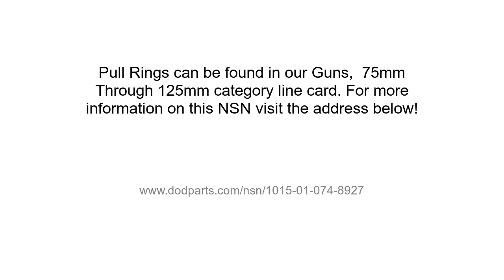NSN 1015-01-074-8927 Pull Ring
NSN: 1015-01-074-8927 a Pull Ring. Part Number: 12285835. This product can be located in our 75mm Through 125mm Guns section on our